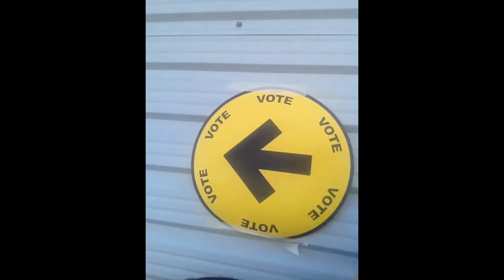CANADA VOTES - I Voted!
My battery is going to die before the video is uploaded! At least I wasn't late on voting :P

New video out every Monday.

Soundcloud.com/amaisiemoments